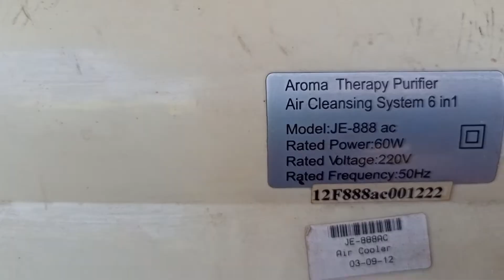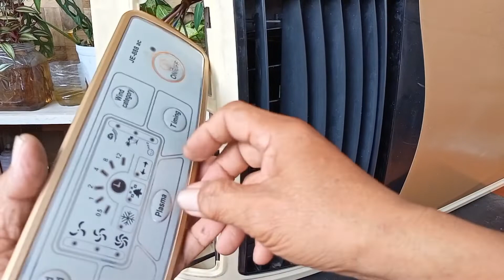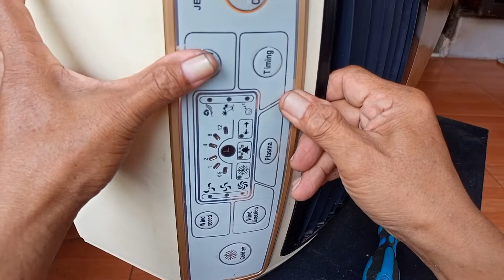Ganti switch on/off pembersih udara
cara mengganti switch on/off pembersih udara swit on /off kalau kondisi rusak mesin pembersih udara ini akan susah hidup kadang hidup kadang susah hidup dengan diganti switch on / off pembersih udara bisa hidup dengan bagus
selamat mencoba AYO KAMU BISA